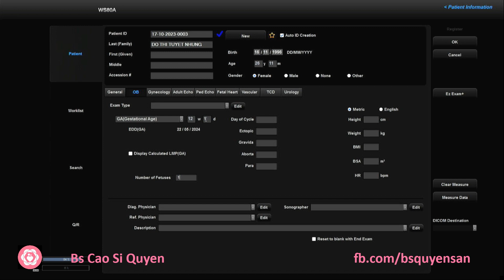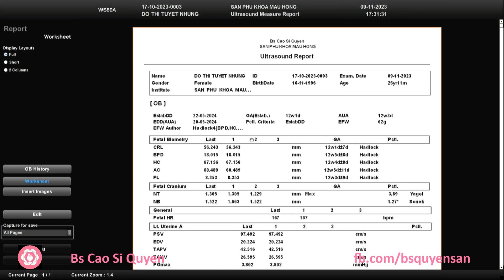Đỗ Thị Tuyết Nhung 09/11/2023